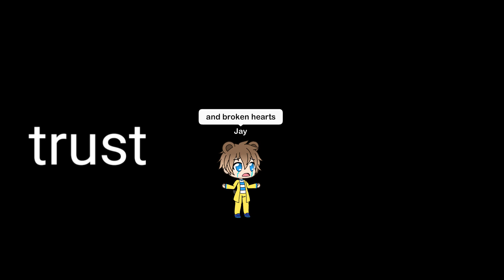Impossible//gacha life//ninjago//read description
This is my first time making a music video like thid so sorry for how bad it is:(